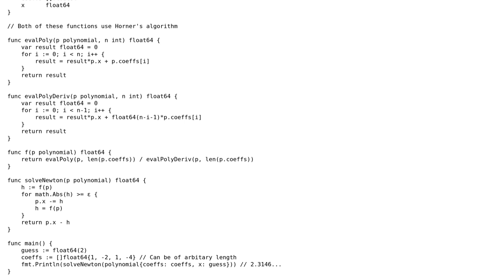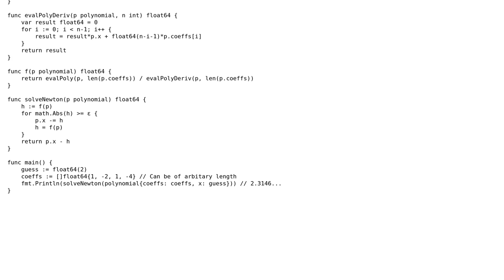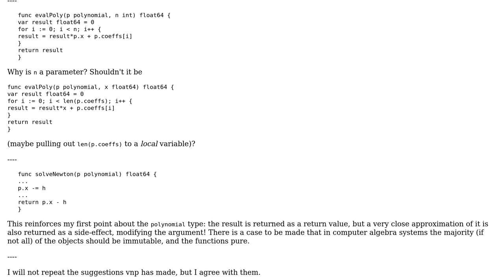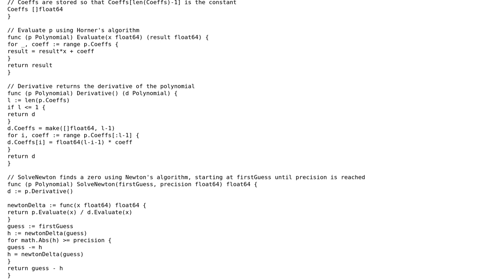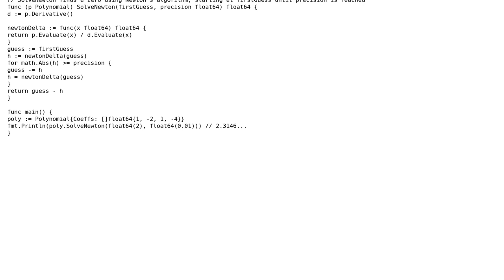Newton's algorithm for a polynomial of arbitary degree (3 Solutions!!)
Newton's algorithm for a polynomial of arbitary degree

With thanks & praise to God, and with thanks to the many people who have made this project possible! | Content (except music & images) licensed under CC BY-SA | Music | Images & others | With thanks to user vnp user Peter Taylor user oliverpool user alchzh and the Stack Exchange Network Trademarks are property of their respective owners. You are responsible for your own actions.